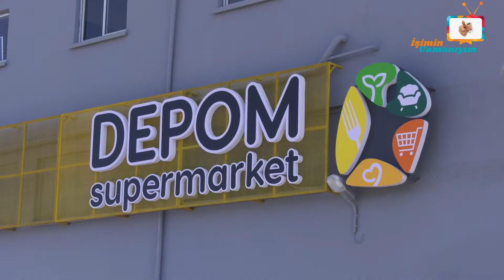İşimin Uzmanıyım | DEPOM SÜPERMARKET | Kıbrıs - Lefkoşa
İşimin Uzmanıyım Programı olarak, Kıbrıs'ta Depom Süpermarket'e konuk olduk. İşletme yetkilisi Sn. Güliz Hanım'a vermiş olduğu değerli bilgiler için teşekkür ediyor ve başarılarının devamını diliyoruz.